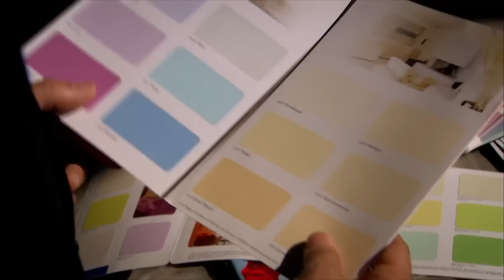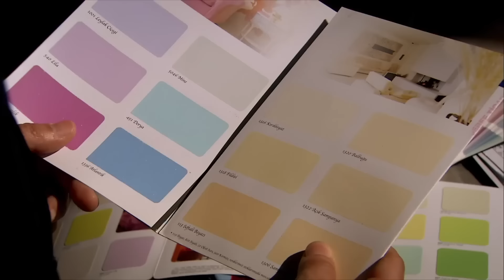Polje Lala 81.Epizoda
Yeşim je sa Zümrüt u bolnici. Çınar je i dalje ljubomoran na Topraka. Toprak se seli u novu kuću i odlučna je živjeti s majkom. Njegov šef dolazi u posjet Topraku.

Izrada: Avşar Film
Proizvođač: Şükrü Avşar
Voditelj: Yasin Uslu
Scenarij: Sema Ergenekon & Eylem Canpolat